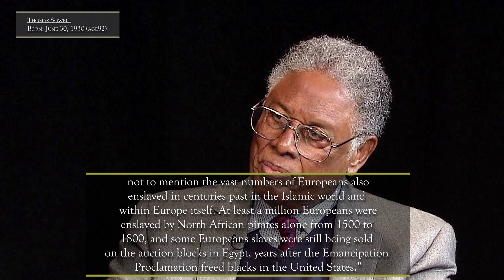Thomas Sowell Quotes on the Hot topics of today (reuploaded due to copyright audio)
Thomas Sowell's quotes addressing Hot topics relevant today such as education, racism, law and misguided policy based on wants and feelings rather than needs and realities.